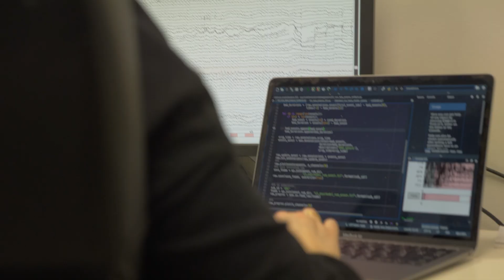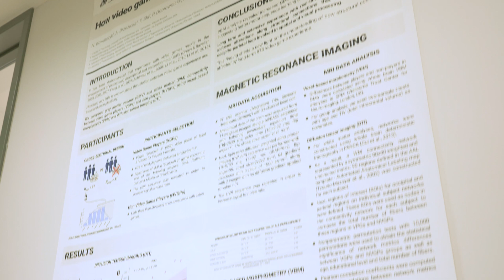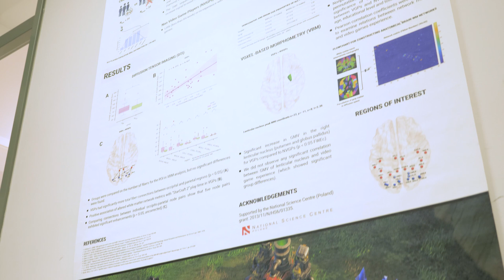# Neuroscience - Aneta Brzezicka (Researchers of SWPS University)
About the series “Researchers of SWPS University”

SWPS University is a leading research center in Poland. Results of our research find numerous practical applications in education, business organizations, and public administration. These discoveries require drive, courage, dedication, responsibility, and years of hard work. We would like you to meet the people behind the projects, see the research centers where they work, and discover the fascinating world of science, which improves the quality of life.

In this video, Aneta Brzezicka, a neuroscientist and cognitive psychologist from SWPS University’s Faculty of Psychology in Warsaw, talks about her research on the biological basis of depression.

This project is financed by the Polish National Agency for Academic Exchange under the Welcome to Poland programme (2020).